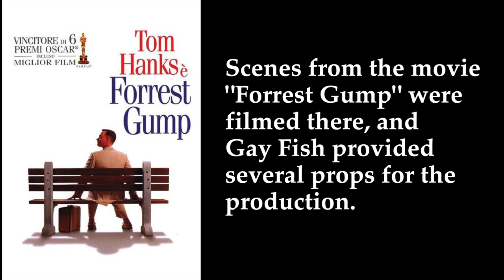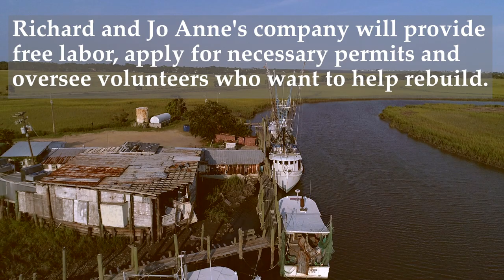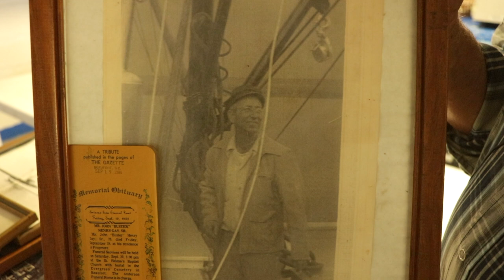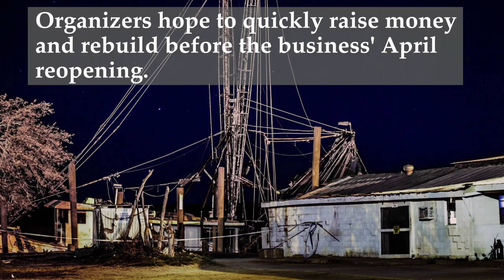A Community 'Dock Raising'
Gay Fish Company has been in business on St. Helena Island, S.C., since 1948, but recent storms have ravaged the company's docks and threatened the owners' livelihood. A couple of longtime customers have intervened in an effort to rebuild the docks and help keep Gay Fish Company afloat.